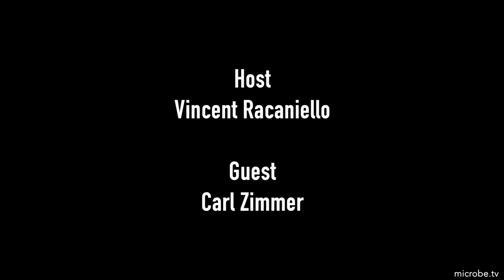TWiV 969: Carl Zimmer on COVID-19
Carl Zimmer visits the Incubator to record a wide-ranging conversation about COVID-19, including origins, vaccines, public health responses, and impact on society.